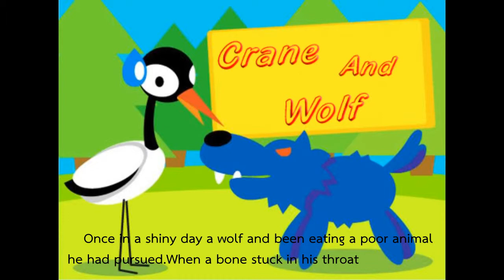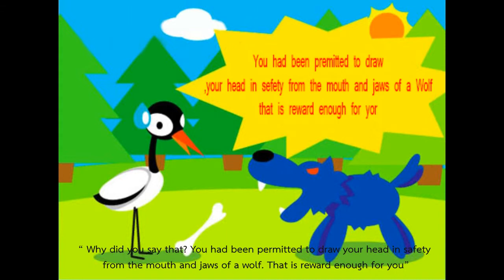Crane and Wolf by Artty